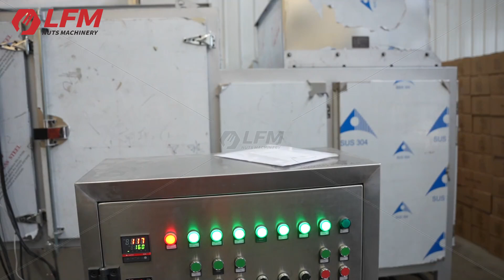2024 Automatic Peanut Butter Production Line